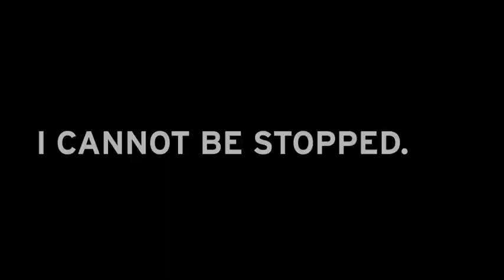HEAD What's Your Limit Manifesto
"What's Your Limit?" -- HEAD Skis Question All Boundaries.